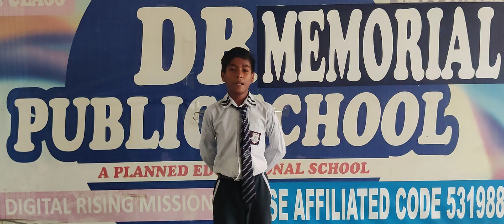DRM PUBLIC SCHOOL DESRAJ COLONY PANIPAT. Abhishek Student of Grade VIIIth